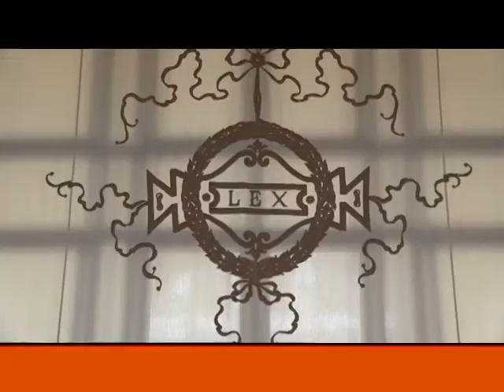26 01 17 TG MONTECITORIO LA GIORNATA POLITICA 04 40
(Agenzia Vista / Alexander Jakhnagiev) Roma, 26 gennaio 2017
- Grasso: legge elettorale, partiti trovino intesa
- Corte di Cassazione, l'inaugurazione dell'anno giudiziario
- Moscovici a Italia: "Su bilancio scritta lettera precisa, attendiamo risposte precise" SOTTOTITOLI